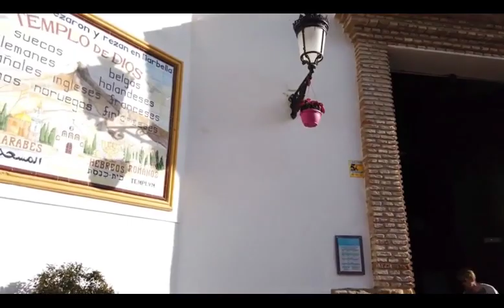Marbella Walking Tour 60fps 4k